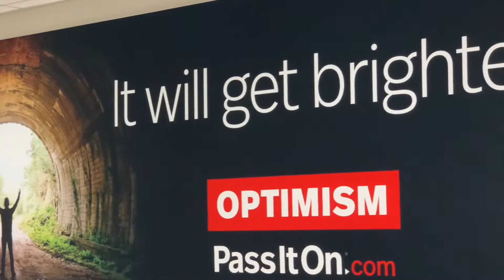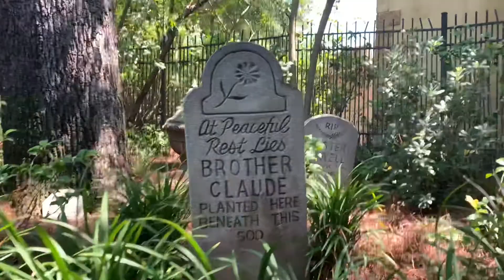CCS Class of 2021 Senior Trip: Orlando and Clearwater, Florida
For more than 30 years, the senior classes of CCS have gone on a special Senior Trip at the end of the year. For two decades, that trip has been to Florida. There is one year that was the exception to this tradition. In March of 2020, the world as we know it shut down due to a global pandemic. First the school closed; a few weeks later, we learned that Disney World, had shut down; then the airlines closed, and obviously, the Senior Trip had to be canceled. As the next senior class took their place, the 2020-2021 school year was a roller-coaster year of ups and downs, openings and closures, day-dreams and disappointments. Would there be a Senior Trip? Like all the classes before them, this group had earned one--literally and figuratively.
The plans were in place, lodging awaited, tickets were in hand. but still we really didn't know for sure if all systems were go. It had been that kind of year. The "curve" had been flattened like a pancake. The "science" had been followed; the data had been driven; and the meds and vaccines were there for all takers, and then it happened: In mid-May, stores across Michigan began dropping the mask mandate, and social distancing became a distant memory.
On May 21, the seniors loaded the school bus to Grand Rapids (thanks, Mr. Maine) and our journey began. There were still signs of the old Covid-19 protocols in the world of Disney, but they were mostly ghosts of the previous year, phantom masks still claiming self-importance or signs on tables saying "Empty for your safety," pretending to protect us from the people we had just been in line with. Just ghosts, trying to stir a shadow of fear, but the fear and risks were virtually gone. No one--not the very young and not the very old--had anything to fear anymore, and the masks felt like part of a costume from a play no one wanted to see. They belonged in that funny cemetery a the Haunted Mansion. Yet the cast members demanded we wear them on rides, so we played along and wore them like the many people wearing mouse ears. After all, this was Disney World... where pretending is half the fun.
And so our tradition continues: the week of saying farewell to childhood and school days as we've known them for 13 year gives way to what tomorrow holds... and something tells me that even the Class of 2020 is very happy to know things at CCS are getting back to normal.
Mr. K